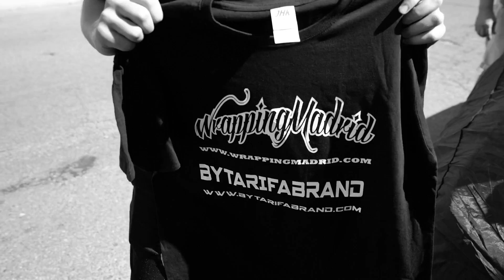EL NUEVO COLOR SUPER CROMADO DE MI COCHE!! [bytarifa]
➜Hoy os traigo el video en el que enseño el nuevo color super cromado de mi nuevo coche,( ford focus rs) Espero que os guste el nuevo vinilo cromado y la reacción de la skuad  ;)

 Y muchas gracias y felicitaciones a wrapping madrid por el trabajazo que ha  hecho  ;)

NOS VEMOS :)